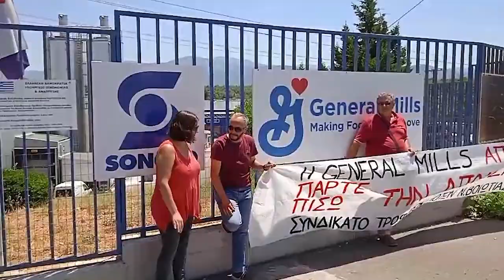Παρέμβαση στη General Mills για την ανάκληση απόλυσης και κάλεσμα συμμετοχής στην απεργία του κλάδου